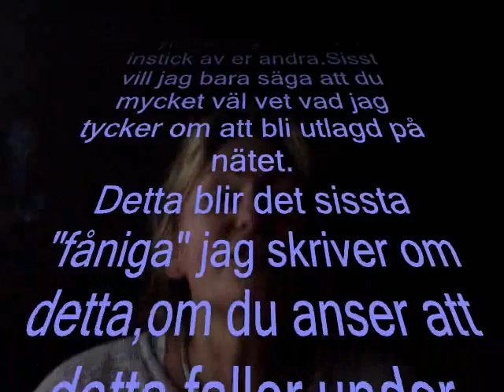Strutsmetod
När människor inte står för vad de gör